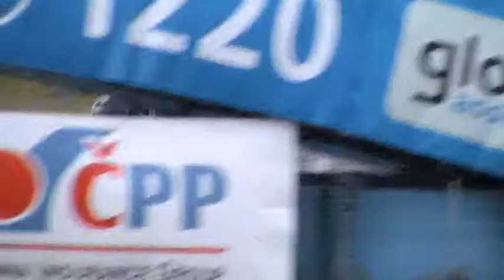Sosnová-seat sraz 8.mpg